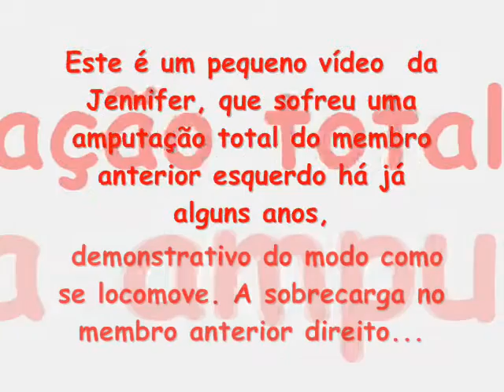Dog Locomotion - Jennifer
Jennifer: A nossa pequenina tripé!